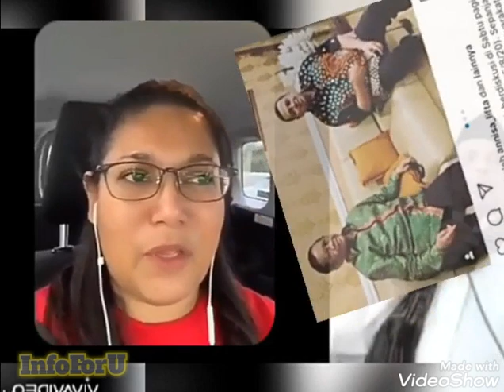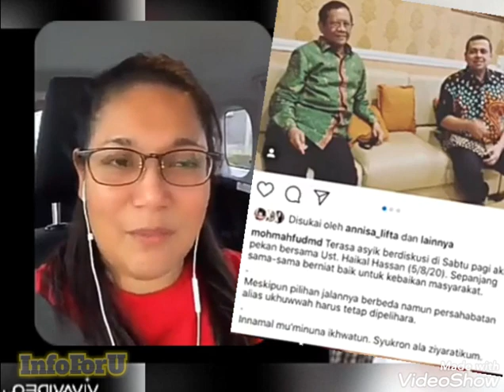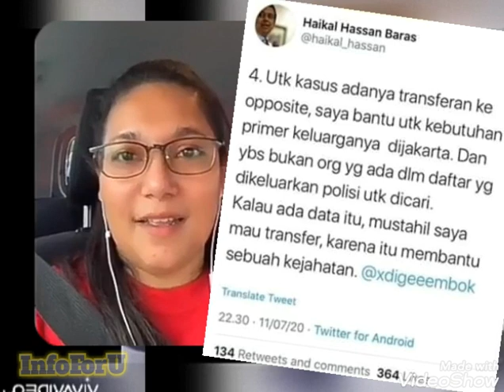Bilang Babe Haikal bertujuan baik, Tante Jepang protes Mahfud MD & bongkar kelakuan Haikal di Tokyo